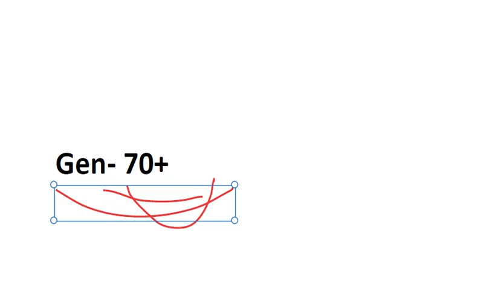DFCCIL Cut off , Dfccil Exam 2018 Expected Cut off, Dfccil Exam Review Answer key, Dfccil Result